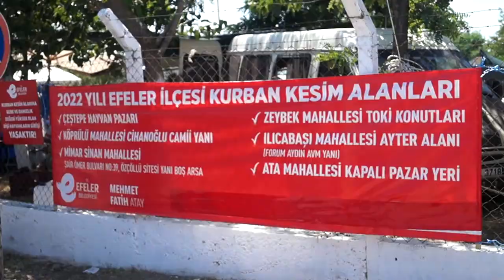Aydın Efeler'de Bulunan Çeştepe Mahallesi'nde Kurbanlık Fiyatlarını Sizler için Gidip Araştırdık.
Aydın Efeler'de Bulunan Çeştepe Mahallesi'nde Kurban Pazarındaydık, Kurbanlık Fiyatlarını Sizler için Yerinde Gidip Araştırdık.

Aydın Efeler'de Bulunan Çeştepe Mahallesi'nde Kurbanlık Fiyatlarını Sizler için Gidip Araştırdık. Bir çuval yem 370 bin lira Oldu.

Bu sene fiyatlar yüksek. Yem fiyatları yüksek. Satış çok az oluyor ama önceki kurban Bayramı da yok Artık. Pazarda Son Sözü Kim veriyor: karşılıklı oluyor, o veriyor, arayı buluyoruz. İşler çok kötü, Millet kurban kesmiyor. Yani hiç iyi durumda değiliz. 1.800, 1.700, 2 milyar, 2 buçuk milyar. O aralarda yani. 3.000 TL satmamız gereken koyunu bin 800 2 milyara satıyoruz. Yem olmuş 400 milyon bir çuval yem 400 milyon olmuş. Mahvolduk artık Üreticiyi bitirdiler.

Bu sene fiyatlar yüksek. Yem fiyatları yüksek. Milletin parası yetmiyor. Emekli maaşları zaten belli. Fiyatlar da o yüzden yüksek oluyor. Satış az çok olmuyor ama önceki kurban Bayramı da yok Artık. Pazarda Son Sözü Kim veriyor: karşılıklı oluyor, Mesela biz bir fiyat veriyoruz, o veriyor, arayı buluyoruz.

Bu kurban bayramından bir beklentimiz kalmadı. İşler çok kötü, Millet kurban kesmiyor. Yani hiç iyi durumda değiliz. Üreticiyi bitirdiler, esnafı bitirdiler, mahvolduk. Kaç paraya alabilirler ? 1.800, 1.700, 2 milyar, 2 buçuk milyar. O aralarda yani. Normalde biz söylüyoru da şu anda gelen az olduğu için müşteri söylüyor. 3.000 TL satmamız gereken koyunu bin 800 2 milyara satıyoruz. Emeğimizin karşılığını alamıyoruz. Yani mazot olmuş kaç para? İşte maliyetler çok yüksek maliyetler. Maliyetlerin altında kalıyor Olmuyor yani. Hiçbir şeyin tadı tuzu kalmadı. Bu pazar olmaz artık bu saatten sonra. Yem olmuş 400 milyon bir çuval yem 400 milyon olmuş. Mahvolduk artık Üreticiyi bitirdiler.

Aydın halkına bu hizmet yapılmaz. Bir Allah'ın kulu pazara gelmiyordu, on gün öncesinden. Bu insanlar hep Bayram gününe bırakıyorlar. Hyvanları yarı fiyatına alıyor. Hayvancılık yapan insanı kimse düşündüğü yoktur. Bir çuval yem 370 bin lira, bir kilo saman olmuş 350 lira. Bir balya saman olmuş yetmiş lira. Başka söze gerek yok, devletin düzelmesi lazım.